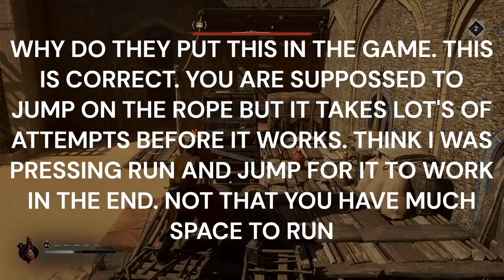ASSASSIN'S CREED MIRAGE PLATINUM WALKTHROUGH PART 26. THE INFORMANT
Description:
🗡️ Embark on a thrilling journey through ancient lands with our comprehensive Assassin's Creed Mirage Platinum Trophy Walkthrough! 🏆 Whether you're a seasoned assassin or a new recruit, our guide will lead you through every challenge, ensuring you achieve 100% completion and unlock that coveted platinum trophy.

🎮 Immerse yourself in the captivating world of Assassin's Creed Mirage, where stealth, strategy, and skill are your greatest allies. Our walkthrough provides detailed strategies for completing every mission, mastering combat, solving intricate puzzles, and uncovering all hidden treasures.

🌟 Key Features:

Comprehensive guide to finding all collectibles, including artifacts, lore documents, and more
Solutions for all puzzles and challenges throughout the game
Detailed guide to unlocking all skills, abilities, and upgrades
Assassin's Creed Mirage, Platinum Trophy Walkthrough, 100% Completion Guide, Stealth Gameplay, Combat Strategies, Puzzle Solutions, Collectible Locations, Skill Upgrades, Hidden Secrets, Boss Battles, Trophy Hunting, Completionist Guide, PS5, PS4, Xbox Series X, PC Gaming.

🌀 Join us on this epic adventure and become the ultimate assassin with our Platinum Trophy Guide! Whether you're exploring ancient cities or taking down formidable foes, our walkthrough will ensure you're prepared for every challenge.

👍 If our guide aids you on your quest for the Platinum Trophy, don't forget to leave a like, subscribe for more gaming content, and ring the notification bell to stay updated on the latest Assassin's Creed Mirage walkthroughs, reviews, and news!

Sharpen your hidden blade and prepare to navigate the shadows in Assassin's Creed Mirage. Will you rise to the challenge and claim your place among the legends of the Brotherhood? 🏺

Platinum Hunter
platinumhunter
platinum hunter
platinum-hunter

Timestamps:
0:00 INTRO